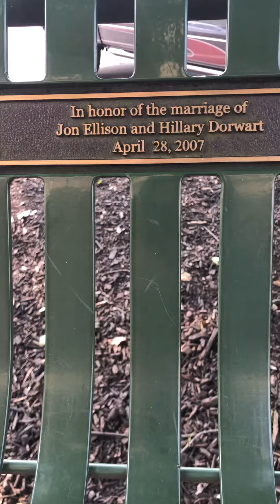Hillary + jOhN + bentON & SEvEn